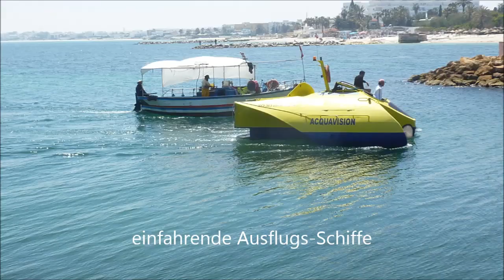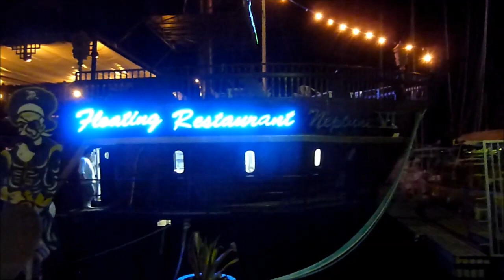Tunesien * El Kantaoui * Hotel Marhaba Palace * Hafen * 15. - 27.04.2013